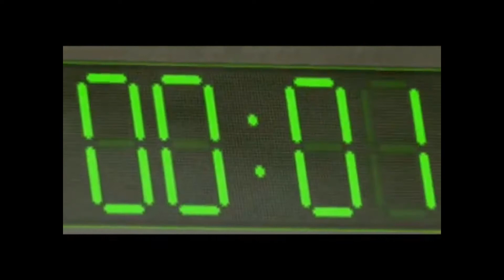World War III - Create a New World